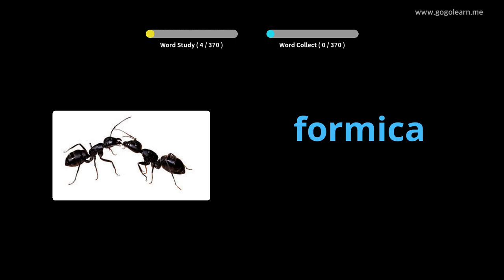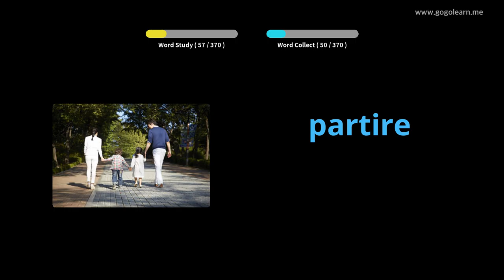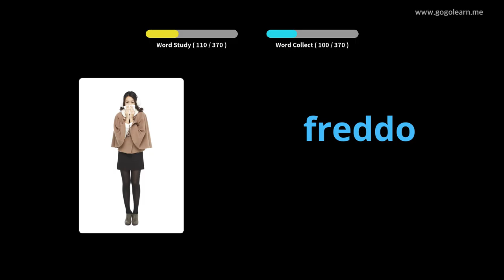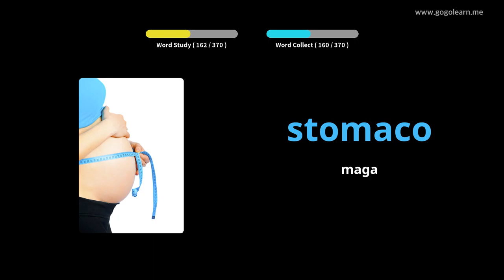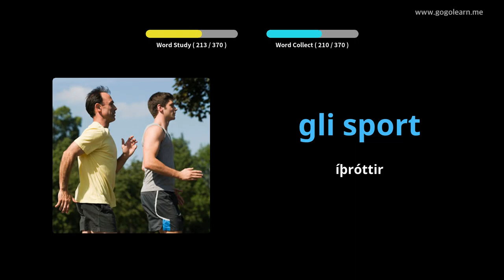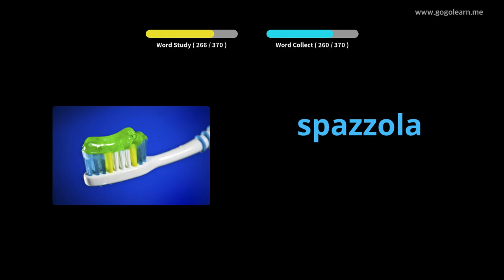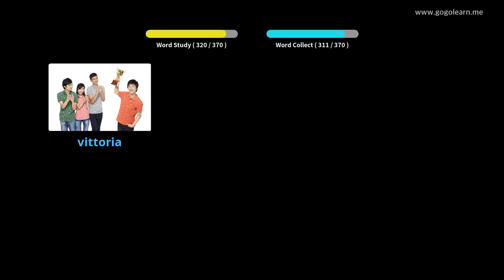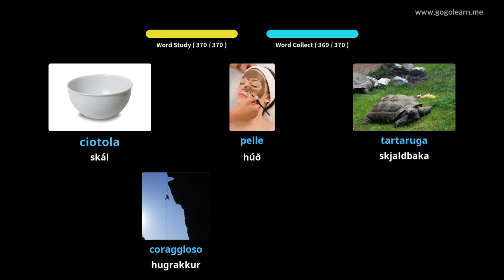Lærðu Ítalska Í Gegnum Myndir |Ítalska Orðaforði Grunn Krakkar | Golearn